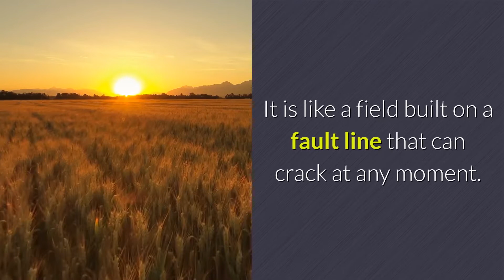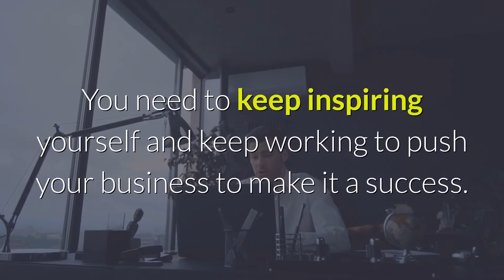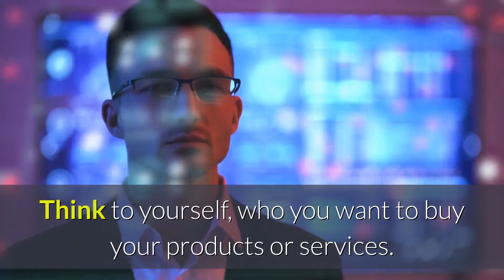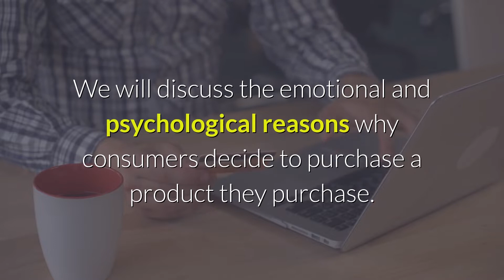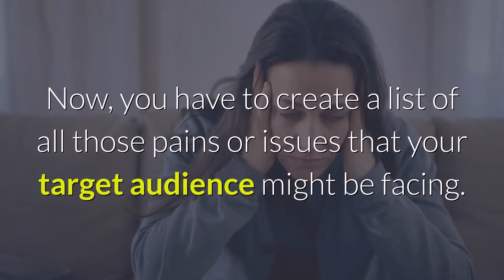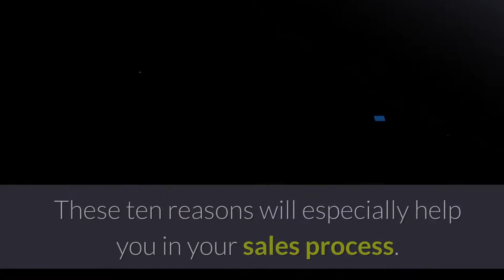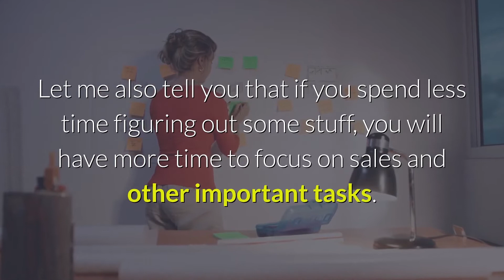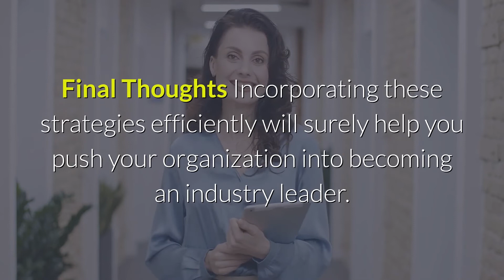How to DOMINATE the MARKET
Whatever marketplace you are trying to dominate, this video will help you crush the competition and dominate that market.